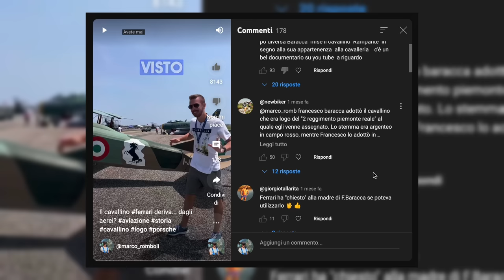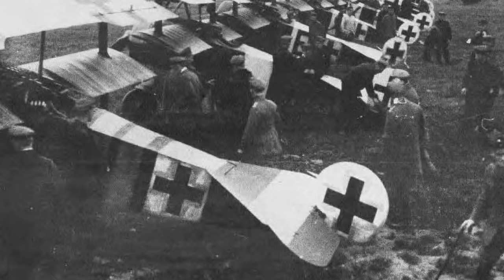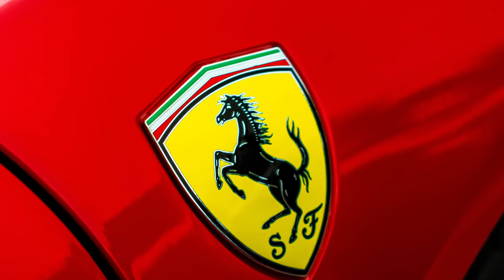il Cavallino Ferrari deriva... dagli aerei! 🤯 - La storia di Baracca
Oggi approfondiamo la storia di Francesco Baracca, asso dell'aria, e l'origine del famoso cavallino diventato poi negli anni lo stemma della Ferrari.